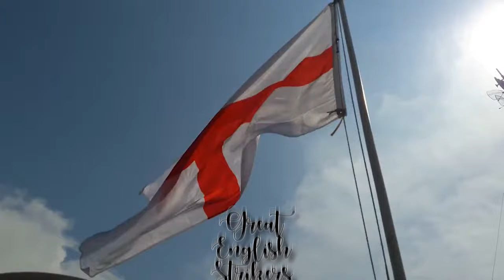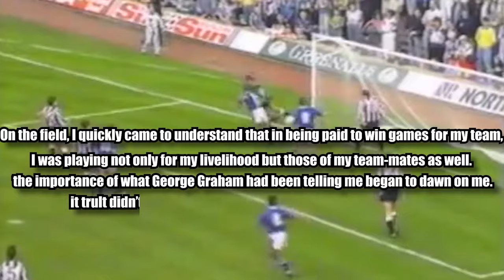Teddy Sheringham is CRIMINALLY Underrated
Teddy Sheringham gave his all for club and country throughout a long and fruitful career.